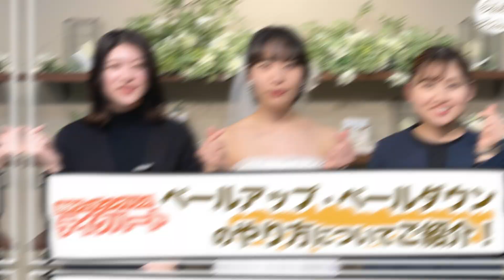【知識編】＃396 ベールアップ・ベールダウンのやり方をご紹介！！（テイクハート）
【テイクハート】Take Heartは、コロナ禍において予算を抑えたいというお客様や、フォトウェディングや少人数での結婚式などを検討されている方へ、レンタルや販売ドレスにてご希望に寄り添うためのショップです。

「すべてのお客様に対して自分の家族の結婚式であるかのように心から祝福する」
というスタンスでお客様に正面から向かい合い、人生最大の幸福な1日をお過ごしいただくために、お客様に心から寄り添った暖かく真心をこめたサービスを提供してまいります。

優しさと愛情に溢れたスタッフが、センスの磨かれた【テイクハート】Take Heartクオリティを真心を込めて提供することにより、結婚式が、「誰もが心を温かく満たされるような感動的な記念日」となることを目指して、スタッフ全員がひとつになって創りあげてまいりました。

こうしたスタンス・取り組みそのものが【テイクハート】Take Heartの存在意義であり、譲ることのできない使命であると考えています。

この使命を果たすためには、「スタッフ一人ひとりが、プロフェッショナルとしての目標を持ち、自らを磨き、学び続けること」
さらには「スタッフ自身が心も体も健康であり、そして何よりも幸せであること」が重要であると考えます。

【テイクハート】Take Heartにとって、お客様の心地よい満足感は最優先でありますので、すべてのお客様への感謝の気持ちを第一に考え、お客様にも、そしてそれを提供する従業員にも優しい職場づくりを目指します。

最後になりましたが、コロナ禍で取り沙汰されている、ニューノーマル「新しい生活様式」とは、飛沫感染や接触感染、さらには近距離の会話などへの対策をこれまで以上に日常生活に取り入れた生活様式であると認識しております。

ウイルス対応の長丁場に備え、感染拡大を予防する「新しい生活様式」の普及と定着が求められる昨今、手洗いや人と人との距離の確保といった基本的な感染対策の実施、感染拡大リスクを高める「3つの密」（密閉・密集・密接）の徹底回避に取り組んでおりますので皆様もご協力の程宜しくお願い致します。